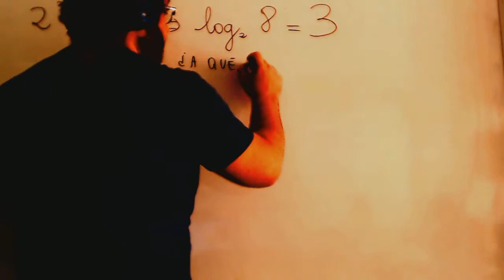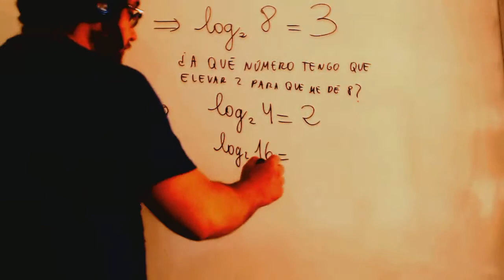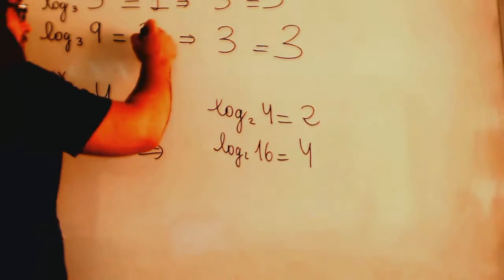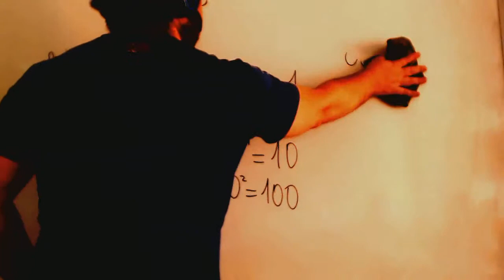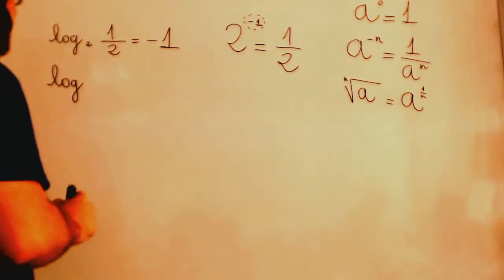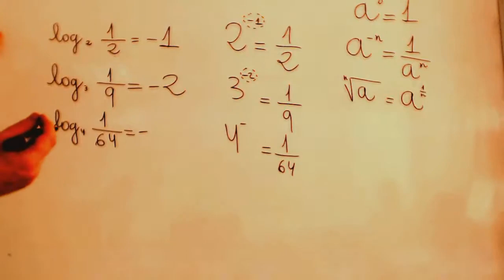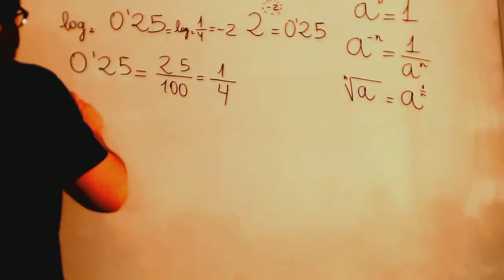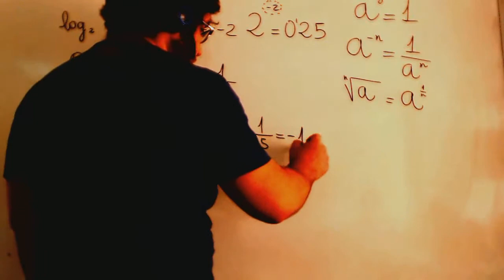Logaritmos Definicion Matematicas 4º ESO Academia Usero Estepona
Logaritmos Definicion Matematicas 4º ESO